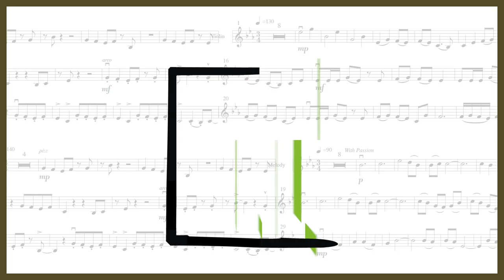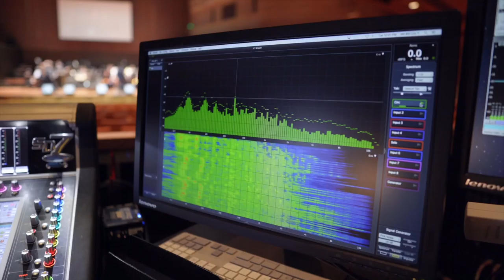ACCent on Music 2018 - Collaboration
The Associated Catholic Colleges of Victoria (ACC) celebrated the incredible musical talents of the students from its member schools, with the ACCent on Music concert at Hamer Hall, Arts Centre Melbourne, on Tuesday September 18th, 2018. This video collation, titled "Collaboration", captures the magnificent work done in preparing almost 700 student performers involved in eleven massed ensembles, culminating in an unforgettable music performance before a rapturous sell out audience. The 90 minute concert was widely acclaimed for its slick scheduling, variety of performance and a finale that was literally jaw-dropping in its scope and size. Whilst many of the activities that the ACC undertakes involves competition of some sort between the schools, the focus of this event was purely on collaboration. Enjoy this fantastic insight into how the event came together through many months of planning and rehearsal, with highlights from the concert itself providing a snapshot of the excitement and "wow" factor of the performance.